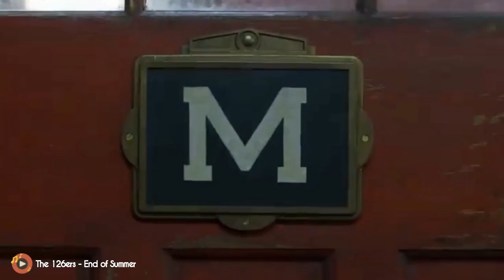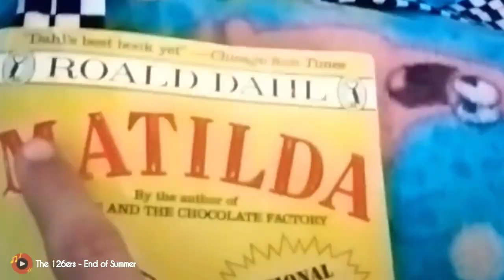WOW! THIS IS HOW CHILDREN'S BOOKS ADAPTED INTO MOVIES!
Children's books have always held a special place in the hearts of young readers, transporting them to enchanting worlds filled with imagination and wonder. Over the years, many beloved children's books adapted into movies, captivating audiences of all ages and bringing these cherished stories to life on the big screen. This article delves into the fascinating process of adapting children's books into movies, exploring the challenges, successes, and everlasting impact these adaptations have on both literature and cinema.

For other illustrations in a different style please visit us on;